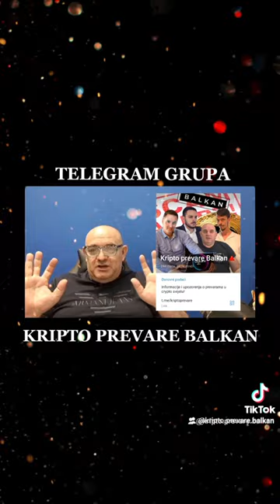Cryptoinsajder Darko Lukić, popularizator kanala Kripto prevare Balkan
Pridružite nam se u telegram grupi Kripto prevare Balkan